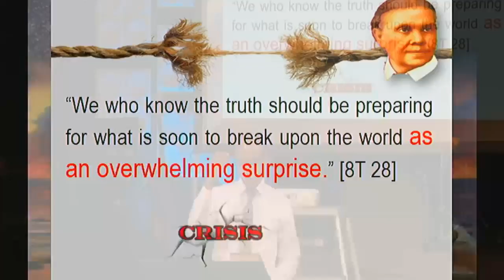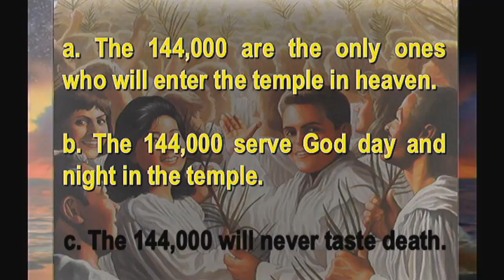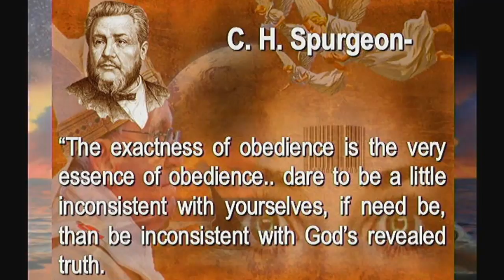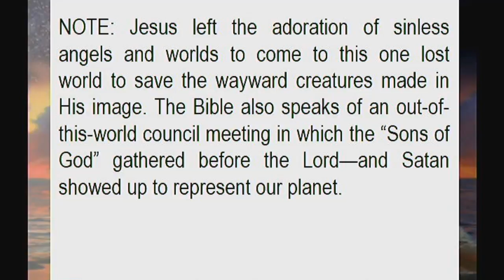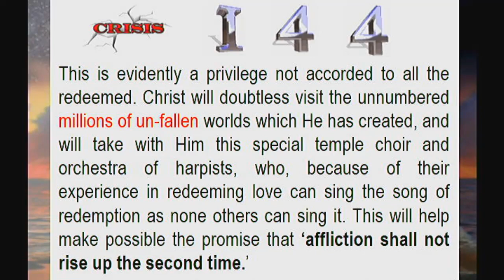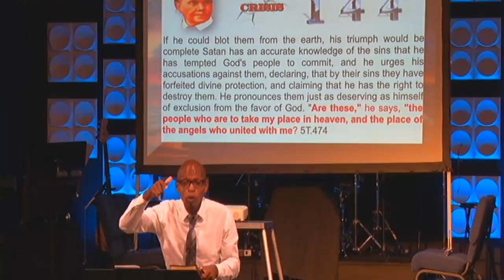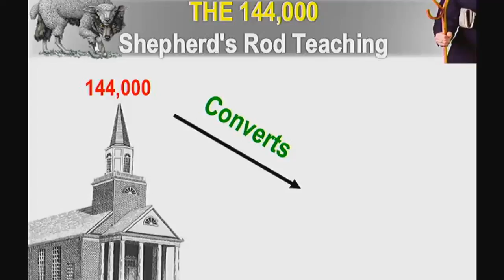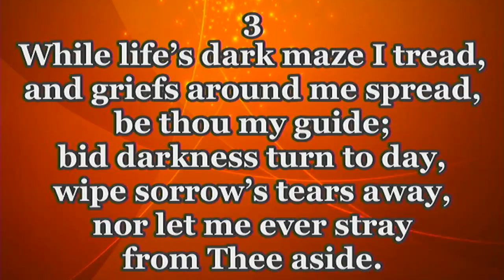CHRIST for the CRISIS: 33/34 "The 144,000" Pt. 2